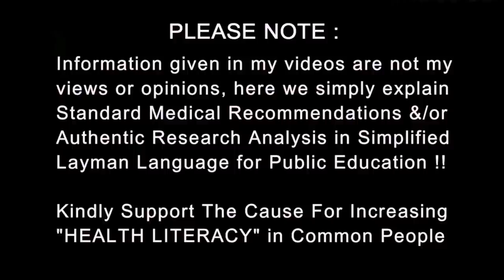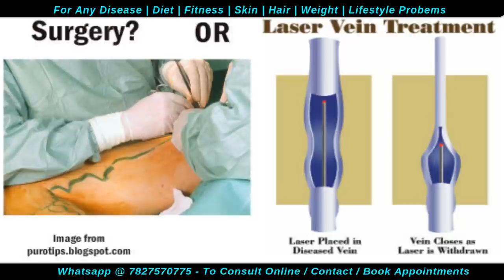नसों में सूजन | Vericose veins vs Spider veins | Explained Dr.Education